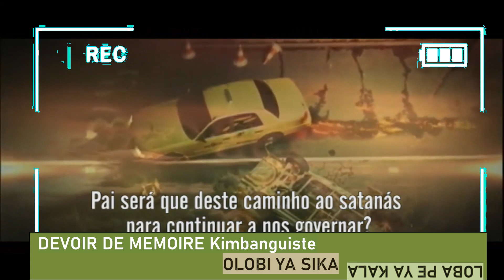YAMBO YA KOBONDELA ,ESENGELI TOMIBONGISAKA. LANDA NA BOKEBI